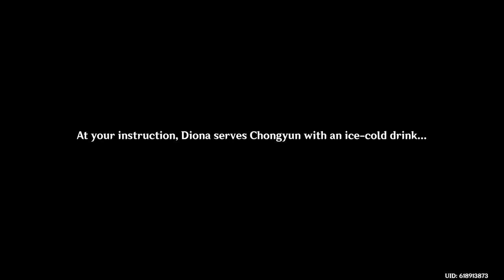Diona makes a drink for Xiao and Chongyun | Waterborne Poetry: Part 2 Tears Among the Leaves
Clip taken from Waterborne Poetry: Part 2 Tears Among the Leaves